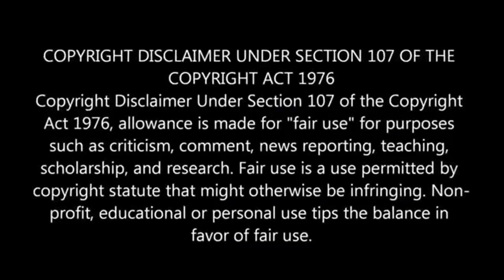மாடித் தோட்டம் கத்தரிக்காய் பயிரிடும் முறை - இயற்கை விவசாயம் | NaamManithargal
நாம் அனைவரும் அன்றாட காய்கறிகளை நமது வீட்டு மாடியில் பயிர் செய்யலாம். இவ்வாறு பயிர் செய்வதினால் நமக்கு உடல் நலத்தை காப்பதுடன் இயற்கை முறையில் விளைந்த காய்கறிகளை உண்ட திருப்தியும் ஏற்படும். எனவே நம்மால் முடிந்த அளவுக்கு மாடித்தோட்டங்களை ஏற்படுத்தலாம். மாடித் தோட்டம் கத்தரிக்காய் பயிரிடும் முறை யை இங்கு காணலாம்.

தேவையான பொருட்கள்
Grow bags அல்லது Thotti
அடியுரமாக இட மணல், தென்னை நார் கழிவு மக்கியது, மண் புழு உரம், செம்மண், வேப்பம் பிண்ணாக்கு, பஞ்சகாவ்யா.
நாற்றுகள் அல்லது விதைகள்
சொட்டு நீர் பாசனம் அமைக்க வசதி அல்லது பூவாளி தெளிப்பான்
தொட்டிகள்

இதற்கு அளவு, வடிவம் என்று எதுவும் தேவைப்படாது. அதனால் பிளாஸ்டிக், மண்பானை, உலோகம் என எதுவாக வேண்டுமானாலும் இருக்கலாம். செடிகள் வளர்ப்பதற்காக பைகளில் நிரப்பும்போது, பையின் நீளத்தில் ஒரு அங்குலத்துக்குக் கீழ் இருக்குமாறு நிரப்ப வேண்டும், முழுமையாக நிரப்பக் கூடாது.

இதில் அடியுரமாக ஒரு பங்கு மண், ஒரு பங்கு மணல், ஒரு பங்கு இயற்கை உரம் என இந்த மூன்றையும் கலந்து வைக்க வேண்டும். இந்த மண் கலவை தயாரானதும் உடனே விதைக்க கூடாது. 7-10 நாட்களில் மண் காய்ந்து, நுண்ணுயிரிகள் வேலை செய்ய தொடங்கிவிடும். இதன் பிறகு தான் விதைப்பு செய்ய வேண்டும்.

விதைத்தல்

நன்கு முற்றிய கத்தரியில் விதைகளை பிரித்து சாம்பல்/மண் கலந்து காய வைத்து எடுத்து கொள்ள வேண்டும். இவ்வாறு காய்ந்த விதைகளை சிறிய பைகளில் விதைக்க வேண்டும். 25 முதல் 30 நாட்கள் ஆன நாற்றுகளை வேறு பைகளுக்கு மாற்ற வேண்டும்.

நாற்றுகளாக இருந்தால் அப்படியே நடவு செய்ய வேண்டும்.

நீர் நிர்வாகம்

நாற்று நட்டவுடன் பூவாளியால் நீர் தெளிக்க வேண்டும். பின்னர் ஒருநாள் விட்டு ஒருநாள் தண்ணீர் பாய்ச்ச வேண்டும்.

உரங்கள்

செடிகளைக் காக்கும் இயற்கை பூச்சிக் கொல்லியான வேப்ப எண்ணையை மாதம் ஒரு முறை தெளிக்க வேண்டும். வேப்ப இலைகளைச் சேமித்து நன்கு காய வைத்துத் தூள் செய்துகொள்ள வேண்டும். இந்தத் தூளைச் செடி ஒன்றுக்கு ஒரு பிடி வீதம் செடியின் வேர் பகுதியில் போட்டு நன்கு கொத்திவிட வேண்டும். இதுவே அடி உரமாகவும், பூச்சிக் கொல்லியாகவும் செயல்படும்.

மேலும் சமையலறை கழிவுகளை உரமாக இடலாம்.

பாதுகாப்பு முறைகள்

வாரம் ஒரு முறையாவது செடியைச் சுற்றி அடி மண்ணைக் கொத்தி விட வேண்டும். மண்ணை கொத்தி விடாமல் தொடர்ந்து தண்ணீர் ஊற்றுவது பயன் அளிக்காது. நாற்றுகளை நட்டவுடன் அதன் அருகில் சிறிய கம்பு ஒன்றினை ஊன்றிவிட வேண்டும். செடி வளர்ந்ததும் கம்புடன் சேர்த்து கட்டிவிட வேண்டும். அப்பொழுது தான் காய்க்கும் பொழுது பாரம் தாங்காமல் செடி சாயாமல் இருக்கும். இலைகளை நுனிக் கிளையுடன் கவாத்து செய்து, பின் வேருக்கு மண்புழு உரத்துடன் பஞ்சகாவ்யா அளிக்க வேண்டும். முற்றிய பெரு இலைகளையும், பழுத்த இலைகளையும் நீக்கினால் நோய் தாக்குதல் இருக்காது.

அறுவடை

காய்களை முற்றி விடாமல் இரு நாட்களுக்கு ஒரு முறை அறுவடை செய்ய வேண்டும்.

பயன்கள்:
கத்தரிக்காயில் மக்னிசியம், இரும்பு, பொட்டாசியம், வைட்டமின் பி3 , வைட்டமின் பி6 , தாதுஉப்புக்கள் நிறைந்து காணப்படுகிறது.
வாதநோய், ஆஸ்துமா, ஈரல் நோய்கள், சளி, பித்தம், மலச்சிக்கல், உடல்பருமன் முதலியவற்றை குணப்படுத்தும் காய்கறிகளில் கத்தரிக்காயும் ஒன்று.
வைட்டமின் சி குறைவாக இருப்பதால், அது ஒரு சிறந்த வைரஸ் மற்றும் பாக்டீரியா எதிர்ப்பானாக செயல்படுகிறது.
அடர்நீலம் அல்லது பழுப்பு நிற கத்தரிக்காயின் தோலில் காணப்படும் தாதுக்கள் நோய்எதிர்ப்பு சக்தியாக விளங்குகிறது.
Once I have received your message and determined you are the proper owner of this content I will have it removed!